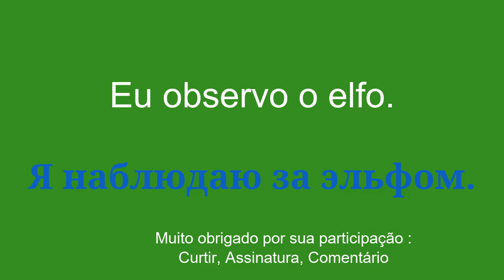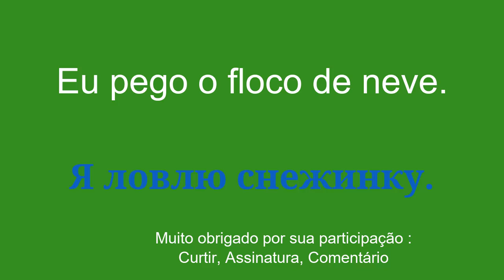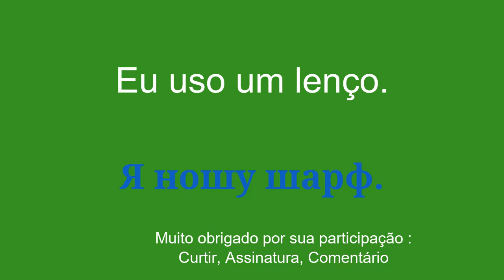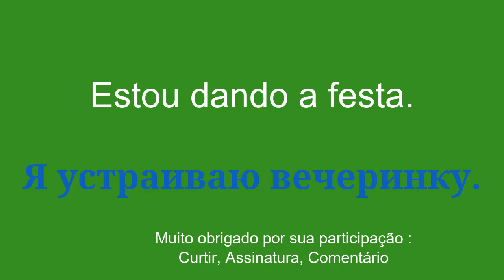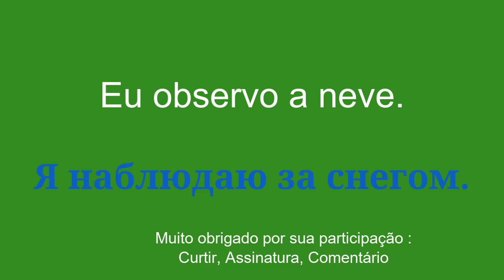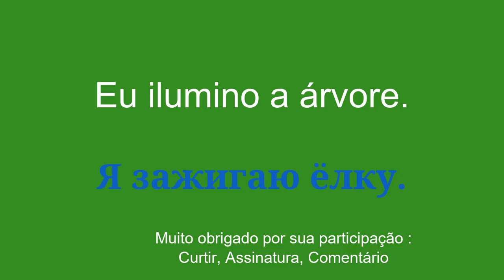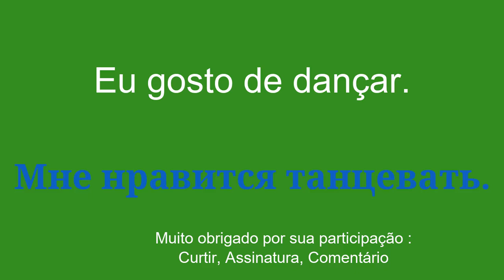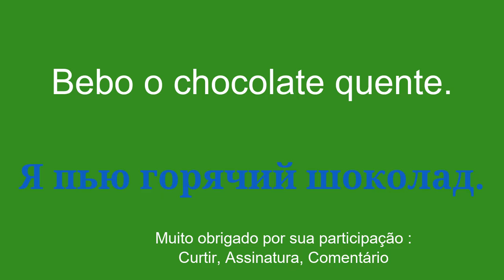Aprenda Russo Especial de Natal